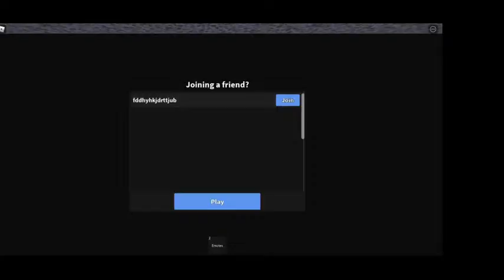Robux Giveaway!!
so i am giving away 80 robux and since i lost my 60 sub channel  i need to make up for it! so if YOU subcribe it means that You are helpin me thx :)